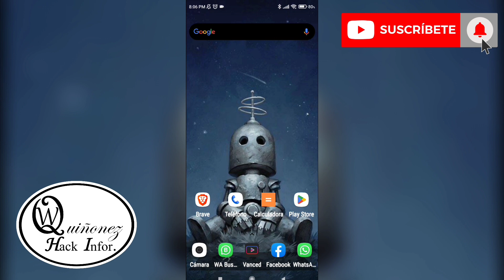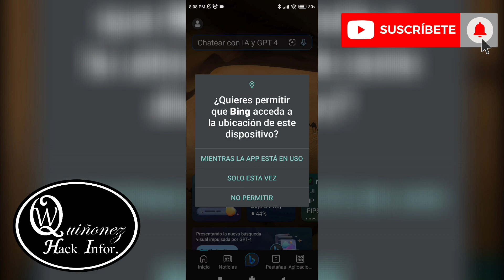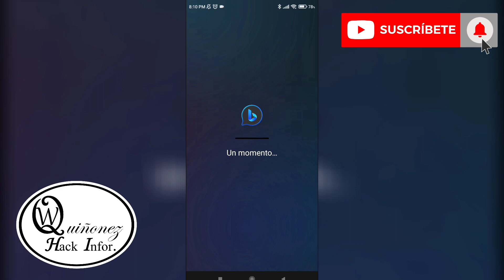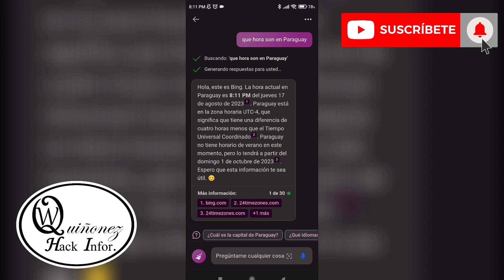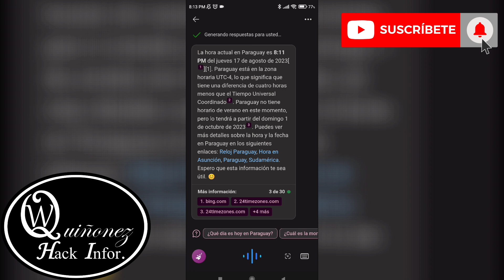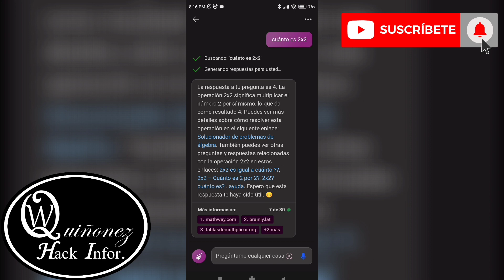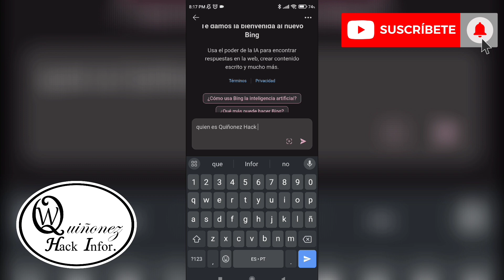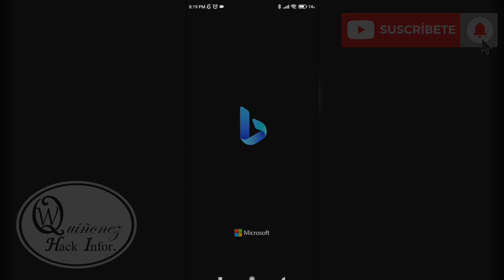Bing Chat en el teléfono | GPT4 GRATIS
Hola amigos y amigas en este video les enseñaré a como tener Bing chat con GPT4 totalmente gratis e ilimitado, con sus capacidades como chatear, dibujar, hablar y pondremos a prueba que tan actualizada esta. 😊

¡¡¡¡GRACIAS!